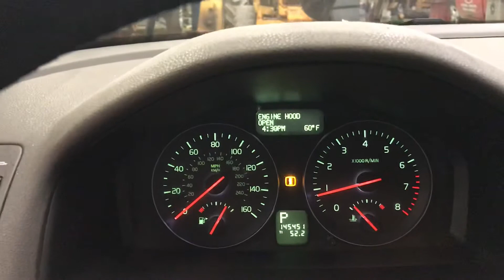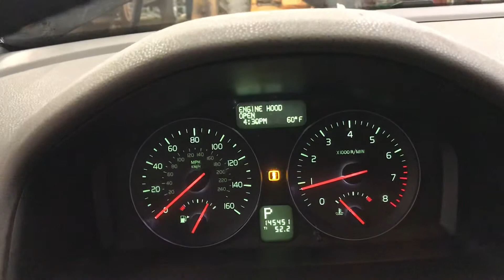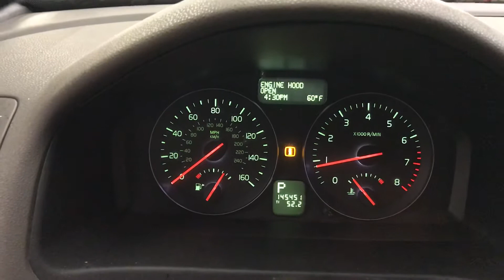D19E069 2009 Volvo S40 Test Video